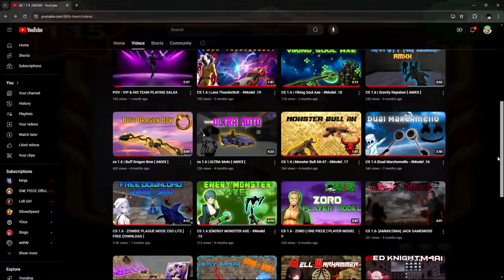Is This CSO Server Actualy Good In Cs 1.6?